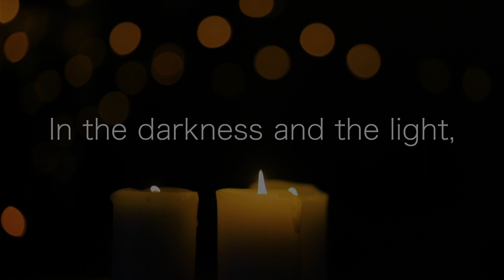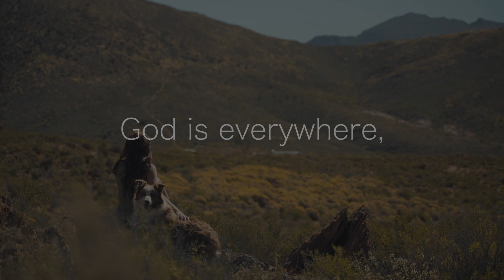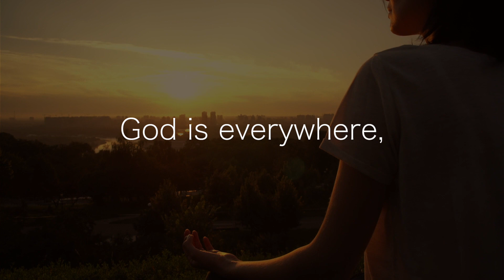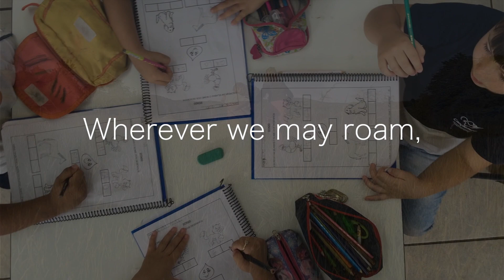God Is Everywhere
Composed by Yr5 Student Kaiyah Sidgreaves "God Is Everywhere" is a fun, and upbeat song all about our loving God who is present to us through all of creation.

Featuring the voices of the St Justin's Catholic Primary School Choir and Produced by Megan Fulko & Timothy Hart.